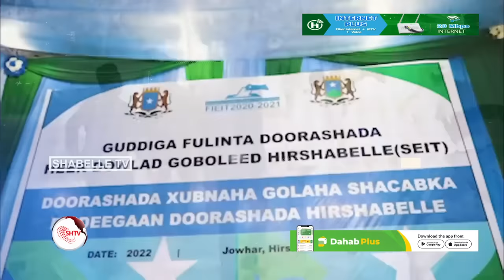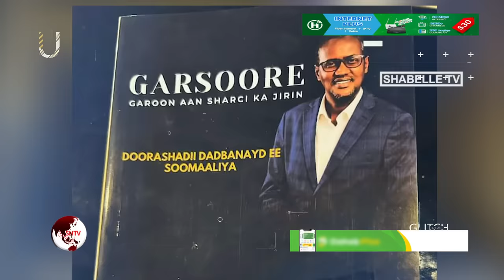Shirqoolkii dilka ee Fahad Yaasiin.